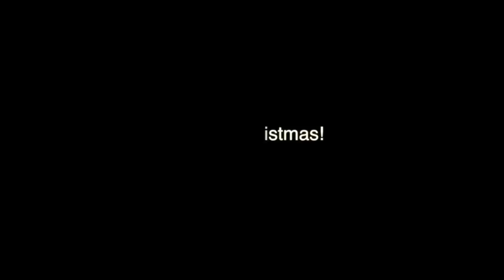(Behind the Scenes) - O Holy Night- Natalie Di Luccio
Producer/Director: Carmen Di Luccio.
Director of Photography: John Petrella
Choral Arrangement: Gloria Gassi
Sound Engineer: Doron Zor (Big Bang Studios)

An extra thank you to Mr. Hauser & Mr. Huang for going out of your way with this!

Conductor: Mark Huang
Piano Arrangement: Eric Hauser
Sound Recordist (Choir): David Burnham
Theatre Technician: Christopher Small

Thanks to Mary Evered for Co-ordinating!

Stylists: Alessandra and Connie Gagliardi (You two are my saviours.Thank you!)

Special Thanks: St. Mark's Anglican Church, Daniel B. George, Matthew Tishler